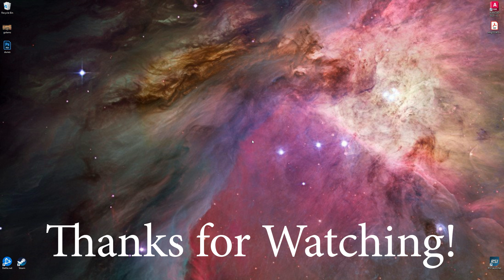Dungeon Siege Play Through - Part 4 - The Glitterdelve Mines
I have had one complete party kill here already. This time I was much more cautious and much more lucky. On the previous play through I think I found 2 blue items and that was it. This time around I found quite a few and got some solid upgrades for my party. I also ended up switching the dwarf to a ranger to better align with the play style of the party.